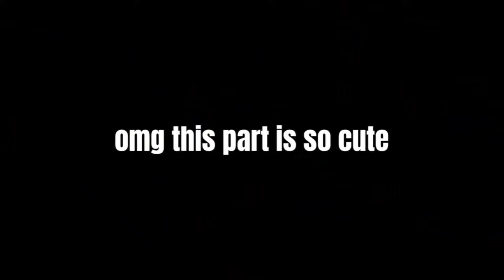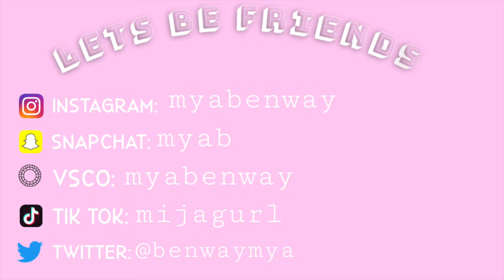HITTING 100K & MAKING CUPCAKES + GIVEAWAY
Hey babes I can’t explain how grateful I am for you guys!!! Thanks so much for getting me to this point!! Hope you enjoyed this video!!

RULES FOR GIVEAWAY: Answer the 5 questions, Put your instagram handle so I can DM you, be following me on instagram!

What is my astrology sign?
What did the boys get waxed?
What was my role in YIG?
How many piercings do I have?
What Is my starbucks order?